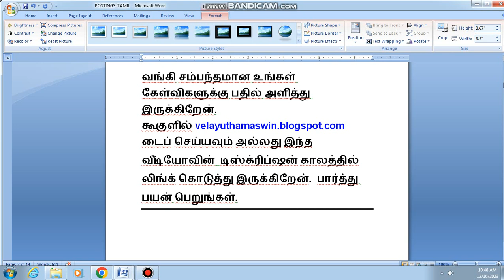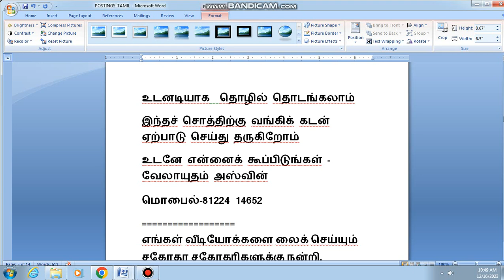2359,வங்கி ஏலம்,வணிக சொத்து விற்பனை,ஆவடி,அம்பத்தூர், திருமுல்லைவாயல்,திருநின்றவூர்,ambattur estate